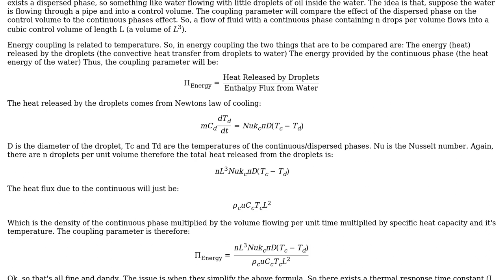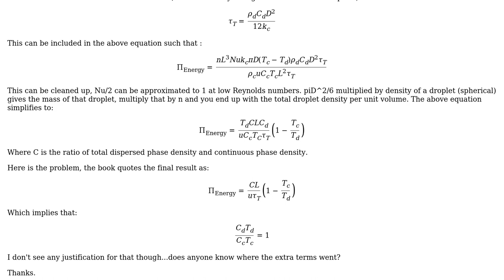Multiphase Flow - Energy Coupling Parameter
With thanks & praise to God, and with thanks to the many people who have made this project possible! You are responsible for your own actions.